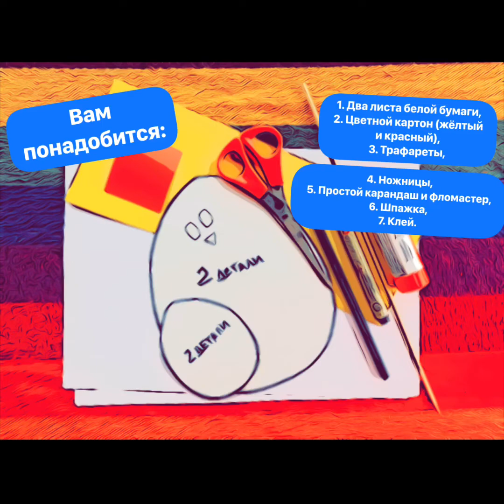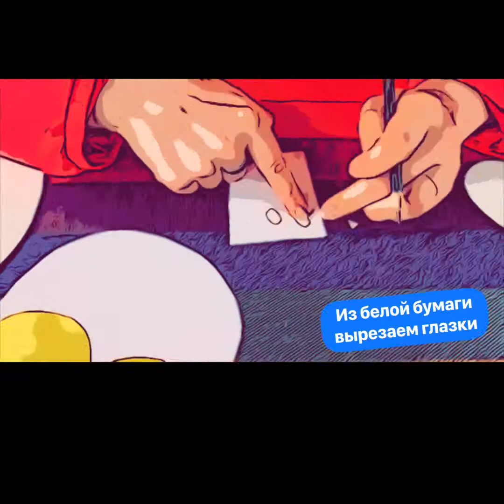Мастер класс — весёлый цыплёнок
В преддверии Пасхи делимся несложным мастер-классом для детей. Давайте вспомним, как в детских журналах нам предлагали сделать поделки к праздникам, с которыми можно было играть, из самых простых материалов. Так и сегодня с нашей помощью вы сможете создать весёлого цыплёнка.